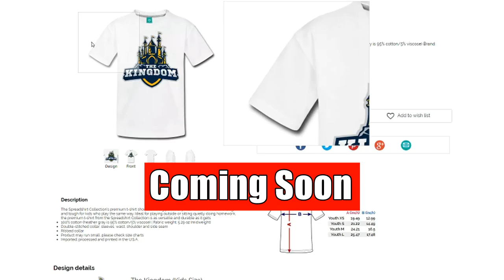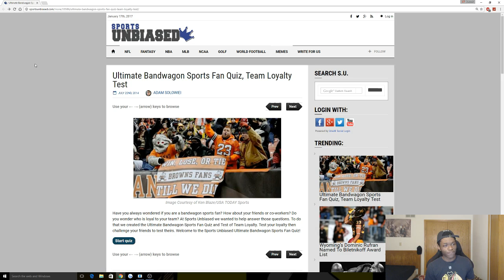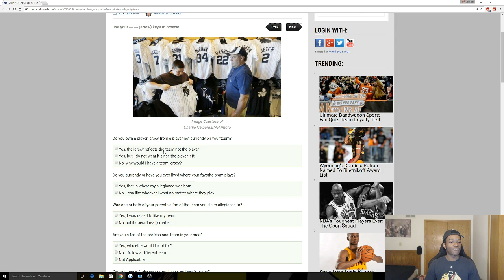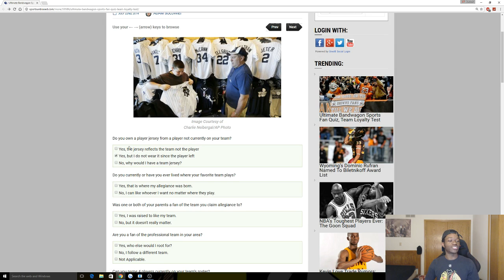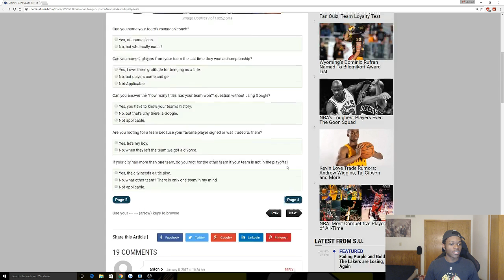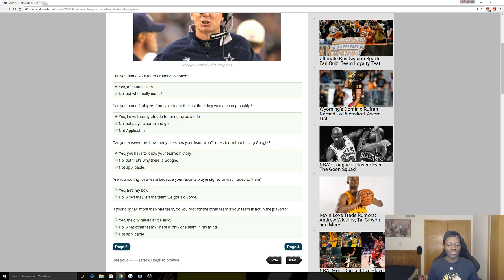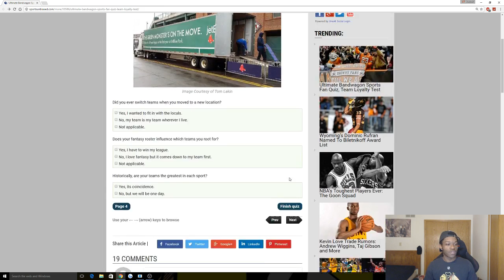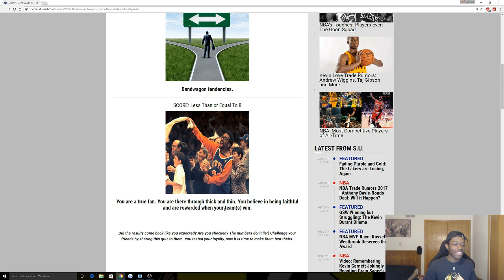AM I A BANDWAGON FAN? | KOT4Q